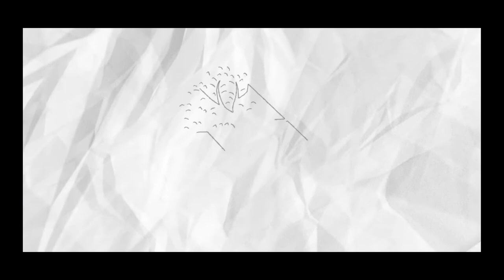Swami Vikas Ki Pukaar | रंभा बचेगी तभी तो गंगा बचेगी | Paryavran Post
Please contribute to save Rambha River and sign the petition: Spread the message and contribute to save environment.